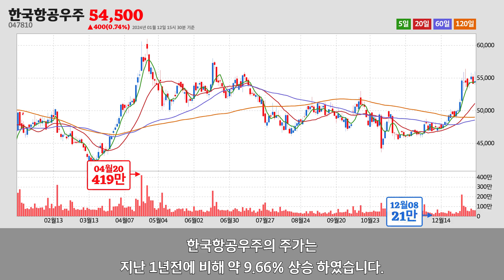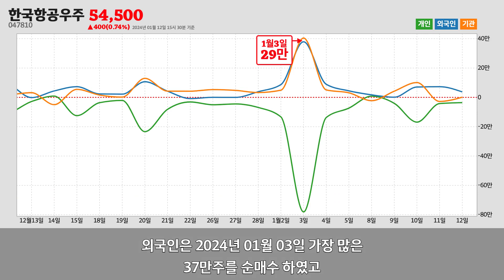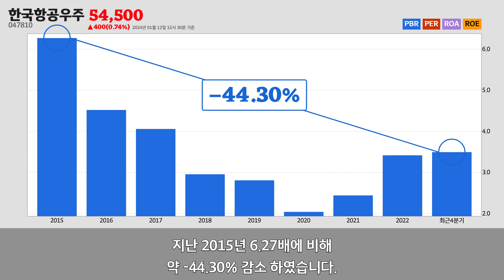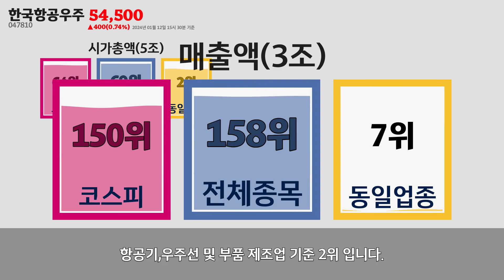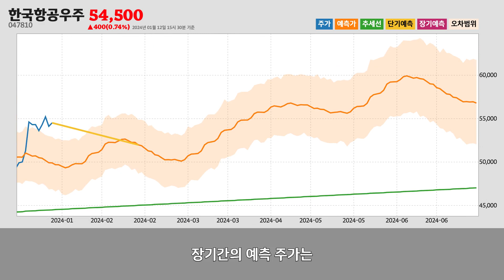한국항공우주주가분석(047810) 2024년 01월 12일기준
한국항공우주는 경상남도 사천시에 위치한
항공기,우주선 및 부품 제조업업체 입니다.
한국항공우주는 2024년 01월 12일 오후 03시 30분 현재